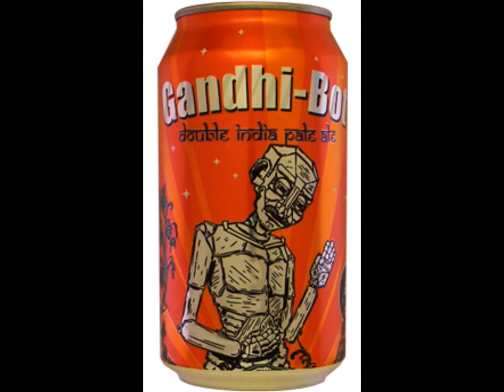Gandhi Image on us company Beer can, Indian Advocate filed petition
HYDERABAD/WASHINGTON: Connecticut-based New England Brewing Company has apologized for the use of Mahatma Gandhi's image on beer cans and bottles.

 The company even claimed that its intention was to pay homage and celebrate the apostle of peace and that Gandhi's granddaughter and grandson have expressed their admiration for the label.

 The beer brand is called "Gandhi-Bot", which the company says is an intensely hopped double India pale with a blend of three varieties of American Hops.

 A petition was filed in a Hyderabad court over the issue alleging it had insulted the Father of the Nation.

An advocate, Sunkari Janardhan Goud, filed the petition before XI Metropolitan Magistrate, Cyberabad, Sunkari Janardhan Goud contending that Gandhi's image on the alcohol cans and description of the father of the nation by the brewery is highly condemnable and punishable under Indian laws.

 The petition submitted that it amounts to offences under Prevention of Insults to National Honour Act, 1971, and 124-A of IPC (related to us inflammatory words, signs or visible representation).

 The petition is slated to come up for hearing on Monday
However, Matt Westfall, head brewer and partner at the New England Brewing Company, said the company apologizes if the sentiments of Indian people have been hurt.

 "We do apologize if the good people of India find our Gandhi-Bot label offensive. Our intent is not to offend anyone but rather pay homage and celebrate a great man who we respect greatly.

 "We take great care in creating a product we hope will not be abused in the manner that Mahatma Gandhi spoke of when referencing alcohol," Westfall said in an e-mail response to PTI.

 "Aromatic and fully vegetarian, Gandhi-bolt is an ideal aid for self-purification and the seeking of truth and love," the company says on its web site.

 "We hope that not only our product is consumed responsibly with fine food and friends but that they are also inspired to learn more about Mahatma Gandhi and his non-violent methods of civil disobedience. So many Indian people here in American love our tribute to the great man," Westfall said.

 "Gandhi's granddaughter and grandson have seen the label and have expressed their admiration of the label. We hope that you understand our true intent and respect the method and the freedom we have to show our reverence for Gandhi," he said.